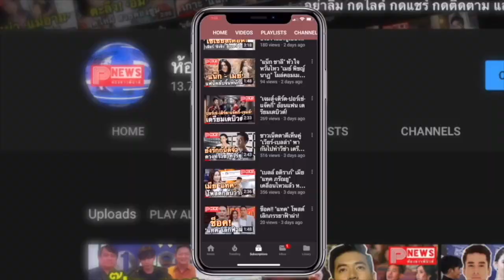ห้องข่าวพีนิวส์ | "โบว์-มิกค์" สนิทแนบแน่น เสิร์ฟช็อตหวาน แฟนๆ แซวโลกเป็นสีชมพู